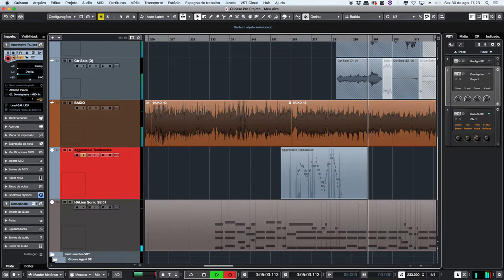Felipe Mesquita - Solo de teclado (Banda Vértice 33)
Banda Vértice 33
Teclados - Felipe Mesquita
Bateria - Franzé Castro
Solo de guitarra - William Santos